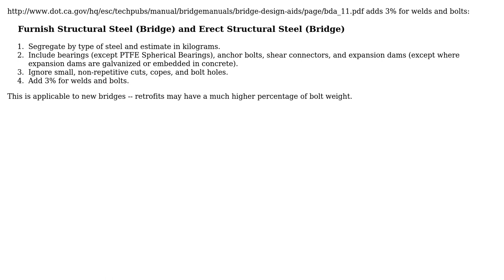Is there a standard percentage to increase structural steel weight to account for bolts?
Engineering: Is there a standard percentage to increase structural steel weight to account for bolts?

With thanks & praise to God, and with thanks to the many people who have made this project possible! | Content (except music & images) licensed under CC BY-SA | Music | Images & others | With thanks to user hazzey user CableStay user Air and the Stack Exchange Network Trademarks are property of their respective owners. You are responsible for your own actions.